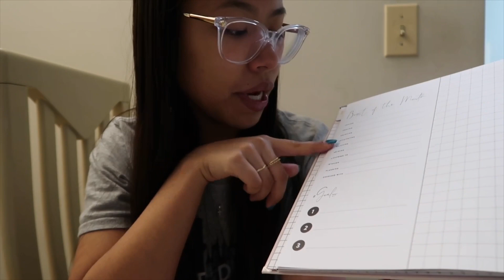WINTER MORNING ROUTINE ❄️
✨Read Me✨ Watch in 1080p
Hey guysss!!! I hope you enjoyed the video :) this was kind of a productive morning ?!?

xoxo, Allison Teresa 💋